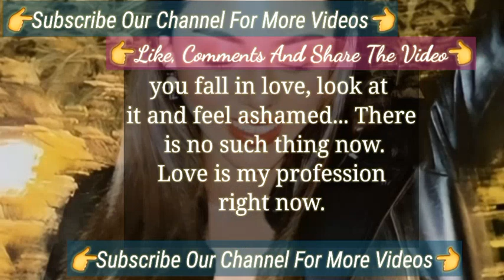Sila Turkoglu New Importance Of Love | Sıla Türkoğlu Kızılcık Şerbeti Series Actress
The Exciting Comments From Sıla Türkoğlu Kızılcık Şerbeti Turkish Tv Series Actress |